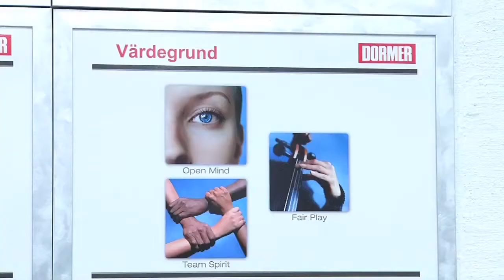Samarbete mellan skola och företag i Smile